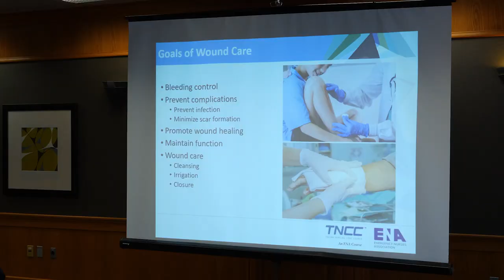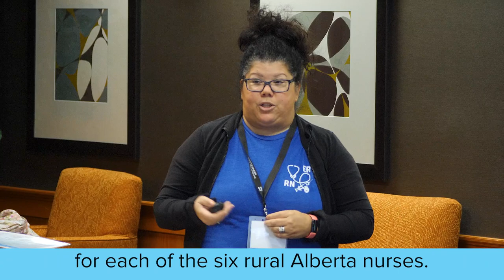RhPAP supports six rural nurses at trauma nursing course in Banff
The Trauma Nursing Core Course (TNCC) is widely recognized by hospitals and trauma centres all over the world. It provides the knowledge, critical thinking skills, and application-based training that is necessary to keep trauma patients safe and improve outcomes.

It is designed for nurses practising in emergency, acute care and operating rooms in rural hospitals.

The University of Calgary Office of Continuing Medical Education and Professional Development organized a two day TNCC course in Banff in January 2023. Class size was limited to six rural nurses.

The Rural Health Professions Actrion Plan, RhPAP, endeavours to make continuing professional development affordable for rural nurses.

RhPAP provided bursaries to fund the full course fee for each of the six rural Alberta nurses attending the TNCC in Banff.

The nurses were from Camrose, Banff (2), Innisfail, Daysland and Pincher Creek.